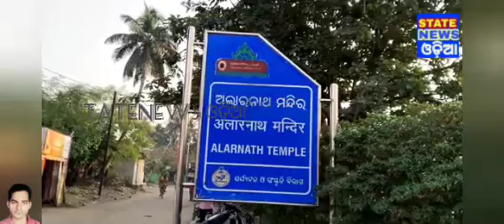ବ୍ରହ୍ମଗିରି, କଳା ସଂସ୍କୃତି ପରିଷଦ ଓଡ଼ିଶା ତରଫରୁ କଳାକାର ମାନଙ୍କୁ ସମ୍ମାନିତ